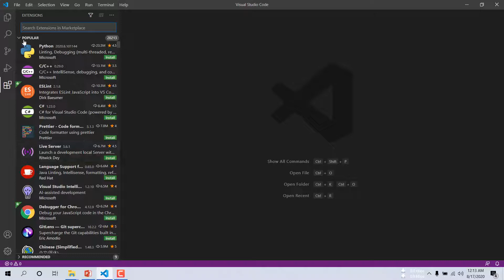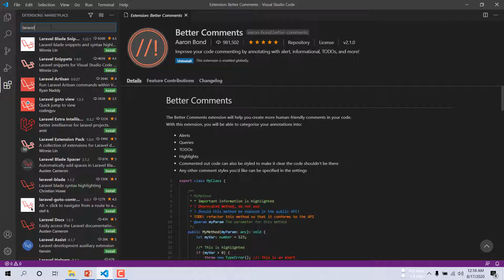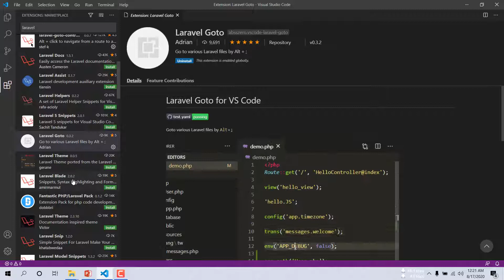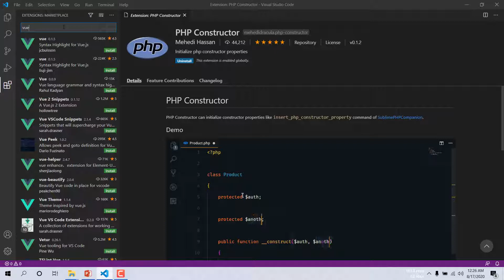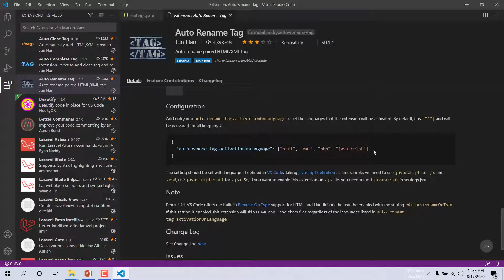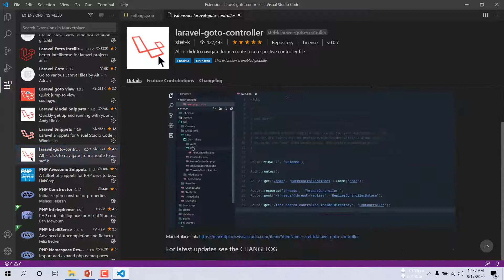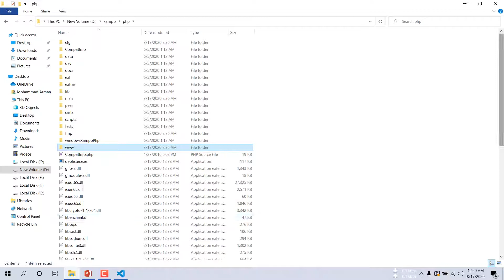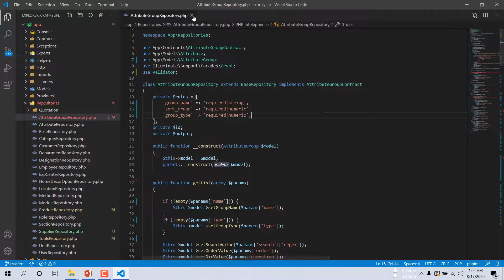Laravel & Vue JS For Beginners And Intermediate ।। lesson 3 ।। INSTRUCTORY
Hey, in this course tutorials you are going to learn about PHP Laravel and Vue JS Framework from beginning to intermediate. And I'm going to help you to learn everything you need to become a professional Laravel and Vue JS developer with practical exercises & projects. Laravel and Vue are becoming the most popular choice among developers these days. This course is divided into 3 Parts. ✔ Part-1 Laravel and a complete Inventory Management System Project ✔ Part-2 API Development ✔ Part-3 Vue JS and E-commerce Shop Project I've created this course with beginners in mind. We will cover the topics in a very specific order.